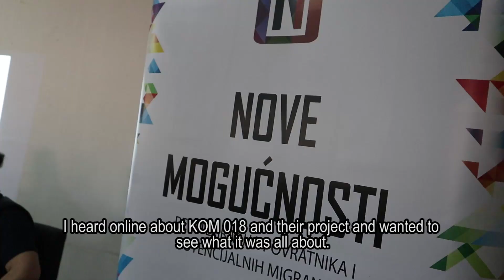Project Activities | New Opportunities – reintegration of returnees and potential migrants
Club for Youth Empowerment 018 (KOM 018) implements the project “New opportunities – reintegration of returnees and potential migrants" in the municipalities of Leskovac, Lebane and Bojnik, and overall Jablanica region.  Objective of the project is empowerment of returnees and potential migrants (with special focus on youth and marginalised groups) in Leskovac, Bojnik, Lebane and overall Jablanica region through provision of the opportunities for the employment and permanent integration. Project will support returnees and potential migrants through set of different activities such as motivational workshops, vocational courses, training for entrepreneurship, material support for start-ups and existing businesses as well as mentorship support in regard to employment opportunities and starting/improving the business. The services we provide are supported by the Deutsche Gesellschaft für Internationale Zusammenarbeit (GIZ) GmbH under the Migration for Development (PME) Programme. The Programme is part of the global initiative “Returning to New Opportunities” of the German Federal Ministry for Economic Cooperation and Development (BMZ).

Nove mogućnosti - reintegracija povratnika i potencijalnih migranata
Klub za osnaživanje mladih 018 (KOM 018) sprovodi projekat „Nove mogućnosti - reintegracija povratnika i potencijalnih migranata“ u opštinama Leskovac, Lebane i Bojnik, kao i celokupnom Jablaničkom regionu. Cilj projekat je osnaživanje povratnika i potencijalnih migranata (sa posebnim fokusom na mlade i marginalizovane grupe) u Leskovcu, Bojniku, Lebanu i celokupnom Jablaničkom regionu kroz pružanje mogućnosti za zapošljavanje i trajnu integraciju. Projekat će podržati povratnike i potencijalne migrante kroz set različitih aktivnosti kao što su motivacione radionice, stručni kursevi, obuka za preduzetništvo, materijalna podrška za start up-ove i postojeći biznis, kao i mentorska podrška vezana za mogućnosti zapošljavanja i započinjanja / unapređenja poslovanja. Usluge koje pružamo su podržane od strane Deutsche Gesellschaft für Internationale Zusammenarbeit (GIZ) GmbH u okviru Programa “Migracije za razvoj” (PME). Program je deo šire inicijative “Povratak u nove šanse” nemačkog Saveznog ministarstva za ekonomsku saradnju i razvoj (BMZ).